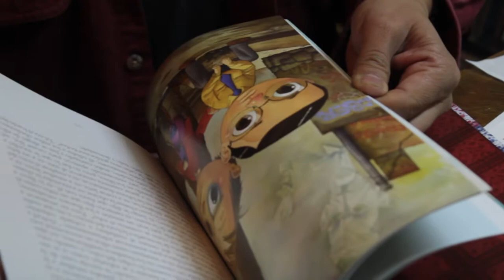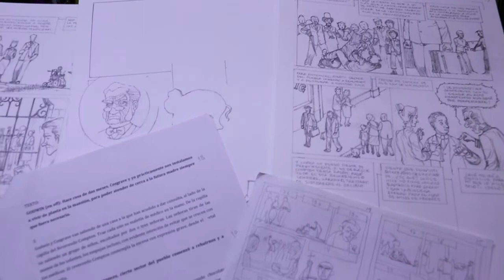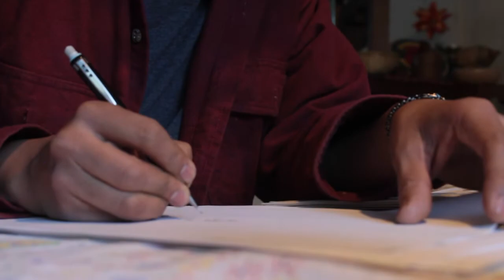Ilustradores FCE en el MUNAL | Ricardo Peláez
Agradecemos a Ricardo Peláez por abrirnos las puertas de su estudio y al Fondo de Cultura Económica por su invaluable colaboración en este proyecto.